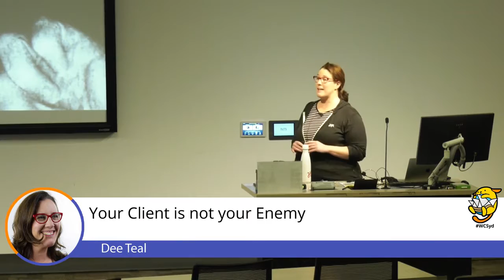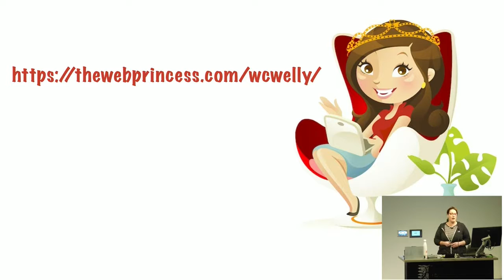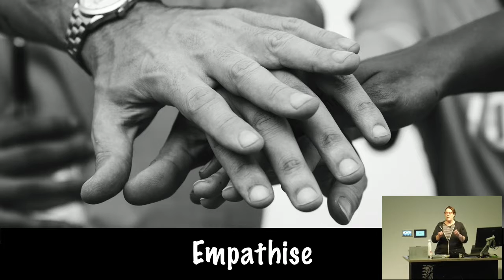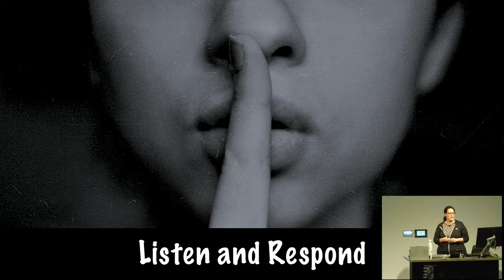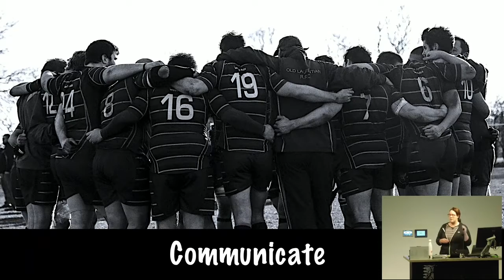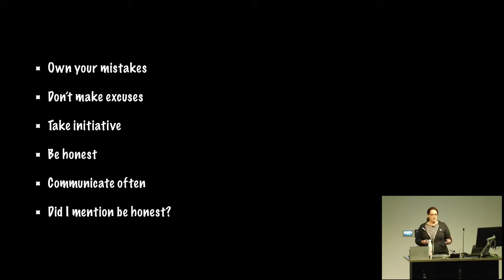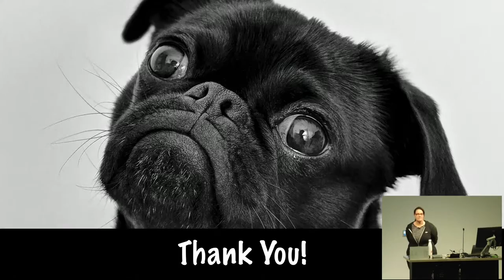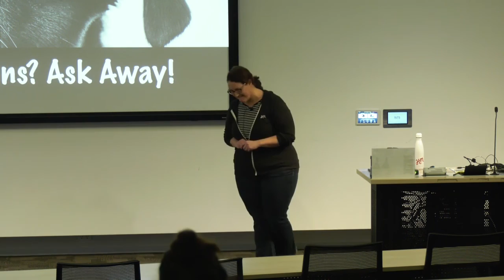Dee Teal: Your Client is Not Your Enemy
Regardless of its size, the most critical pillar of maintaining and growing your business is going to be servicing clients. For some of us, this is one of the most invigorating parts of what we do, for others, it can be one of the hardest.
In this talk the speaker will propose answers to the following questions:
1. How do you keep sensible boundaries with your clients?
2. How do you say NO without ruining your relationship with your client?
3. How do you make your client an ally instead of feeling like they’re an interruption?
4. How will really serving your client actually serve you?
In the whole gamut of clients, from solopreneurs to international global corporations, one thing is constant, you need your them more than they need you. How this often plays out is that you find yourself bending over backwards to keep them happy… sometimes to your own detriment.
In this talk you’ll learn how to make yourself indispensable to your clients, without becoming a doormat.